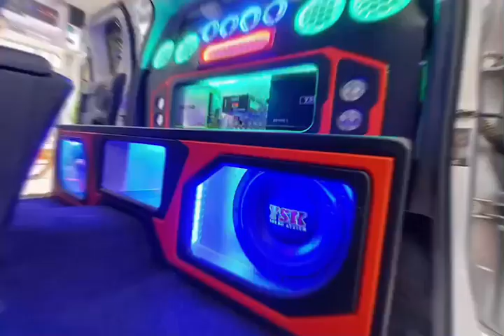เครื่องเสียงรถยนต์ราคาถูกตู้ฟาด